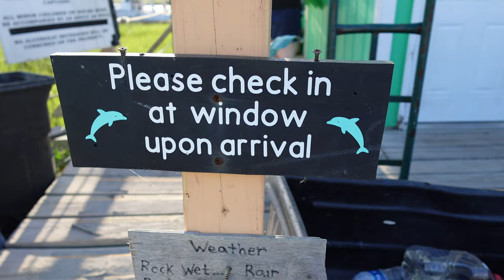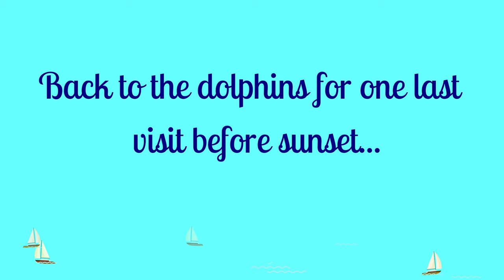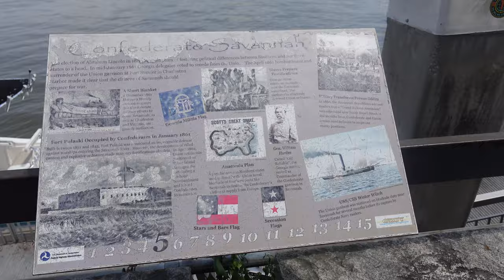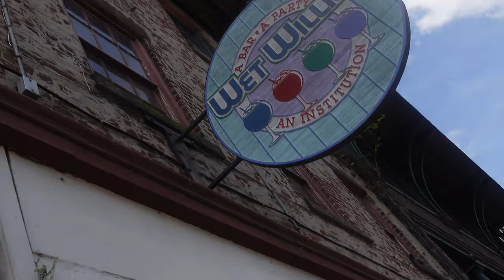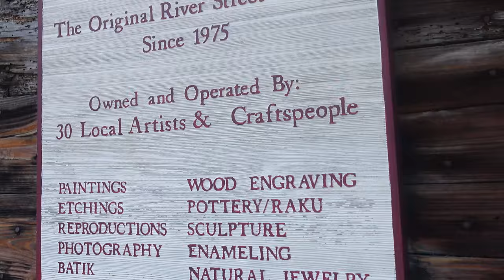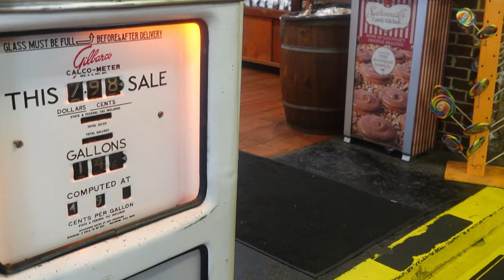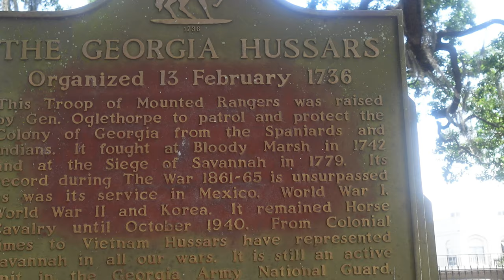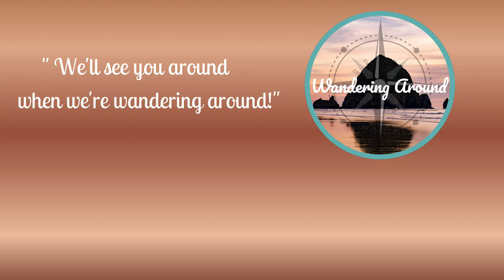Dolphin Sunset Cruise Tybee Island, & beautiful Savannah!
Episode 14: Come Wandering Around with us as we explore the bench scene filming location for Forrest Gump🪶, go on the most AMAZING sunset dolphin 🐬 cruise, make lots of new doggie friends, see 2 lighthouses, and play on the beach among the jellyfish 🪼! We pull right up next to a container ship, too 😱! Come along with us to N. Tybee Island and Savannah, Ga!